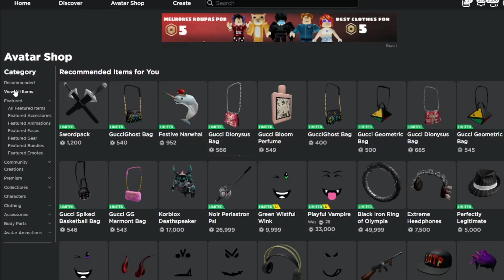ROBLOX "Headless Horseman" JUST WENT ON SALE!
You can now buy the limited Headless Horseman bundle. This bundle is only out at the Halloween month in a limited time. So this item is very rare!

Video Game:
Roblox